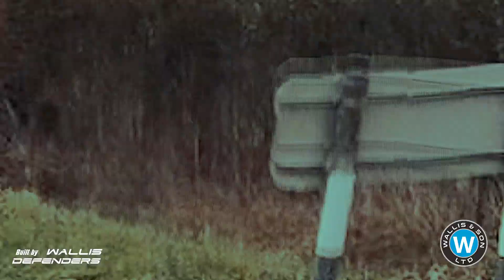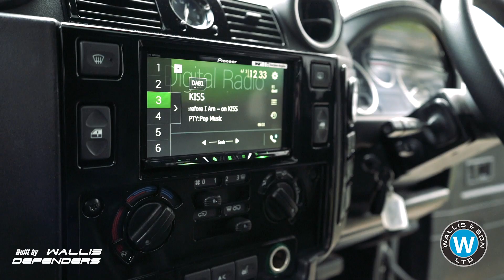Modified Land Rover Defenders with upgrades by Wallis Defenders We build it You enjoy it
We build it you enjoy it. we have been specialising in Defenders for over 30 years and used to be Land Rover Dealers in the 1960's in Cambridge. We now build, modify, up grade all Defenders to your spec as you want them, we have a selection for sale and more in the build pipe line so why not come see what we are doing in the small village of Barton just out side of Cambridge... Wallis Defenders..